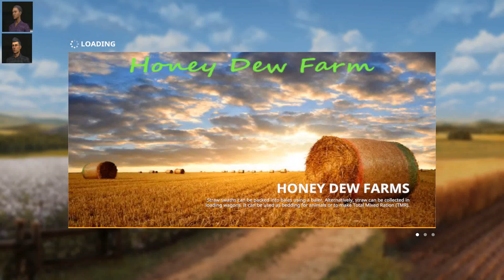FS19 : LetsPlay on HoneyDewFarm : Episode04 : The Animal Collective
Welcome to Honey Dew Farm by Tinman

Background
This LetsPlay is inspired by WWOOF : WORLD WIDE OPPORTUNITIES ON ORGANIC FARMS.
WWOOF is a worldwide movement, linking volunteers with organic farmers and growers
to promote cultural and educational experiences based on trust and non-monetary exchange.

Game-play challenge on this map
# Establish an Animal Collective
# Help out with a field rotation and landscaping
# Get the BGA operative

Rules of Game-play
# A narrative approach and semi-realistic mods are allowed
# More than 2 helpers are not allowed
# Number of Episodes may be between 10 - 15

Resume of this Episode
# Stump Grinding
# Selling that Old Fiat
# First harvest to begin

Background/Timelapse music information:
Track 01 Control
Track 02 Taking a beating
Track 03 North Sea
Track 04 Loitering
Track 05 Next Funk

PC Specs
Intel® Core™ i5-9600
NVIDIA® GeForce® GTX 1070 ROG
2 Extended Samsung 27" Monitors
SteelSeries Artic5 Headset
Blue Yeti Blackout Microphone
Flagpower LED Keyboard and ComboMouse